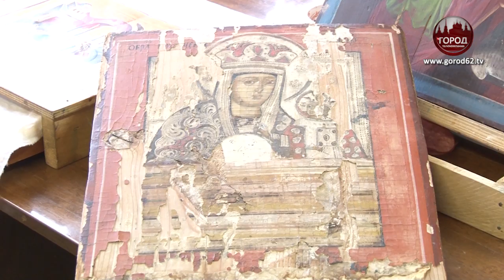Особенности реставрации и написания икон